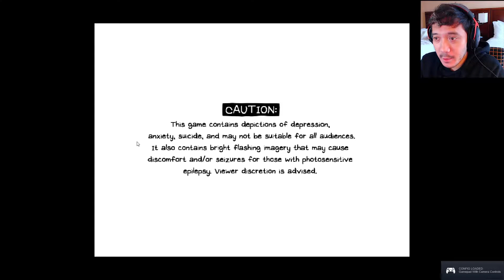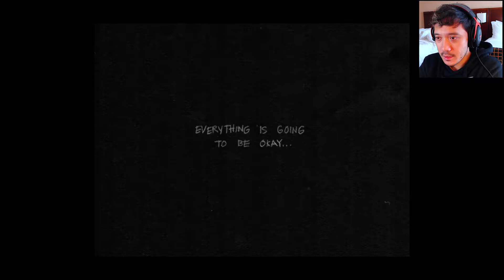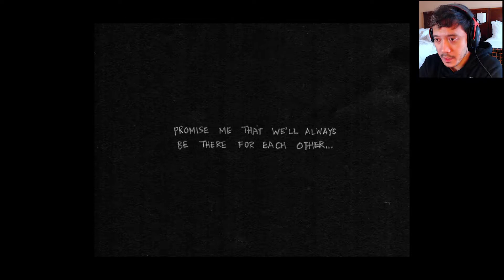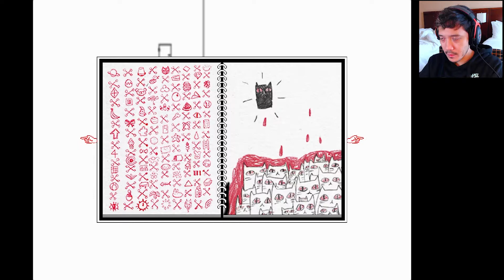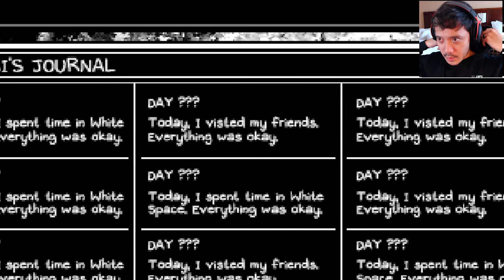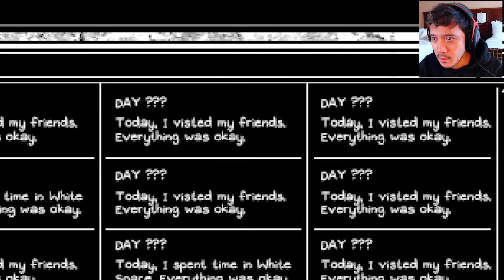OMORI Walkthrough #1 - WHOLESOME and CUTE... for now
Explore a strange world full of colorful friends and foes. Navigate through the vibrant and the mundane in order to uncover a forgotten past. When the time comes, the path you’ve chosen will determine your fate... and perhaps the fate of others as well. OMORI is a video game by OMOCAT.